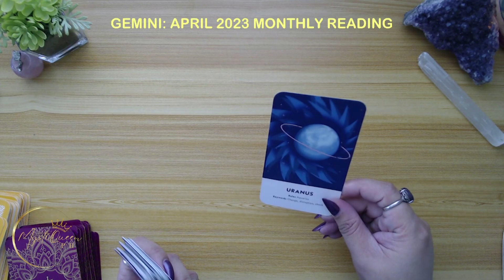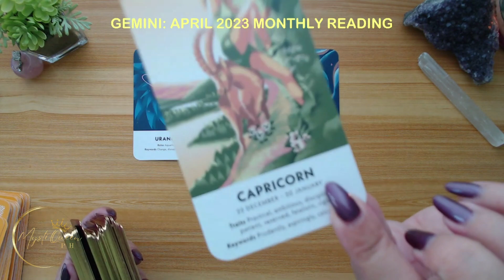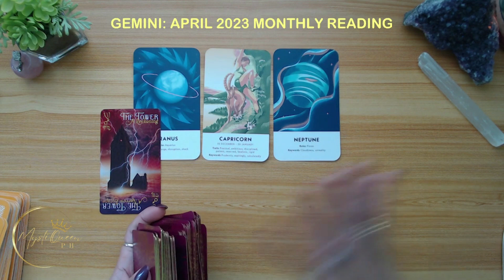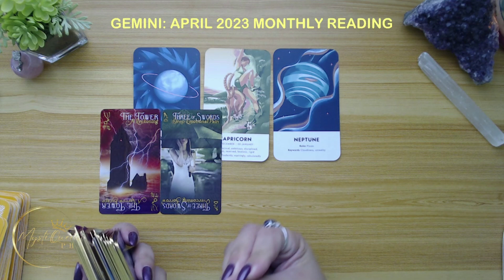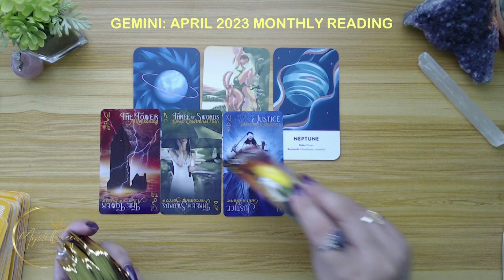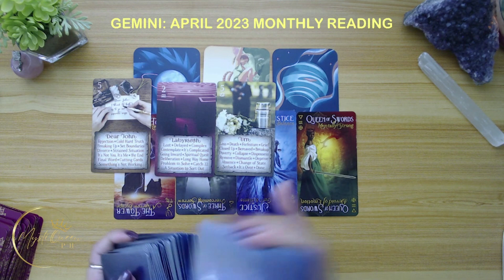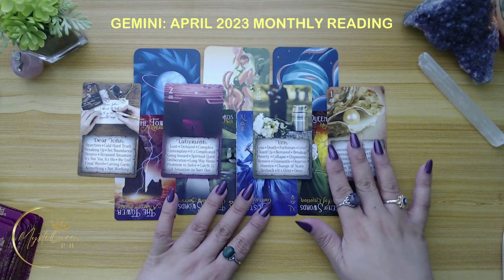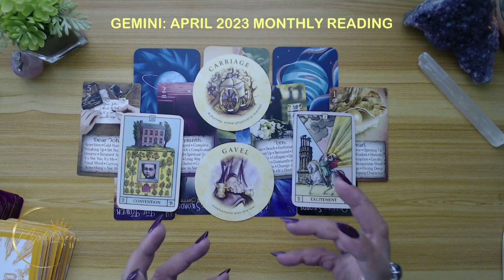♊ GEMINI ✨ APRIL 2023 KAPALARAN | Ano'ng Parating Sayo? 🔮 Tagalog Tarot Reading 🌠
✨MystiQueen Academy✨
SIGN-UP FOR MY TAROT READING COURSE!

🔮 PRIVATE/PERSONAL READING 🔮

Salamat po!🙏

👑MystiQueen PH

🍿 OTHER VIDEOS/MESSAGES/READINGS 🍿